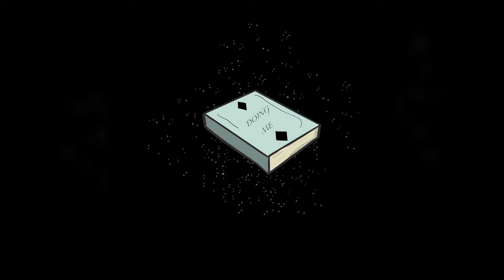T-Burk,Glou,Kojau-Future Scenes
Track 6
Doing Me the album out now